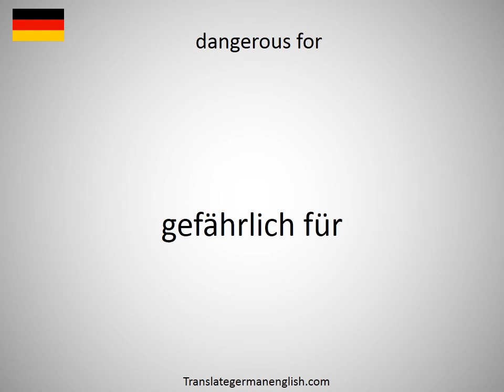How to say dangerous for in German?